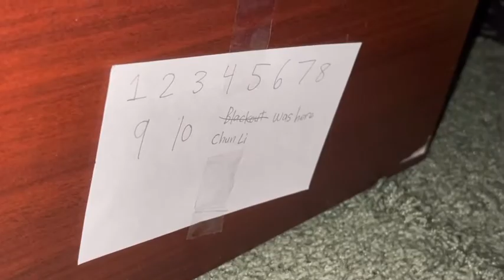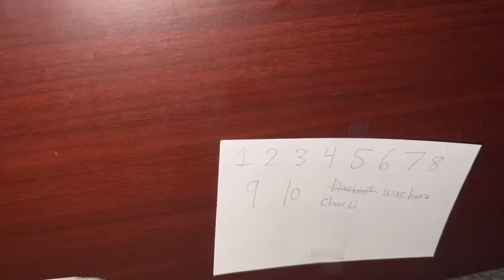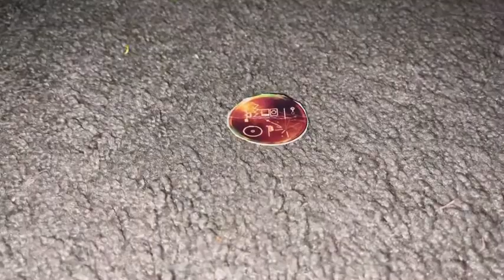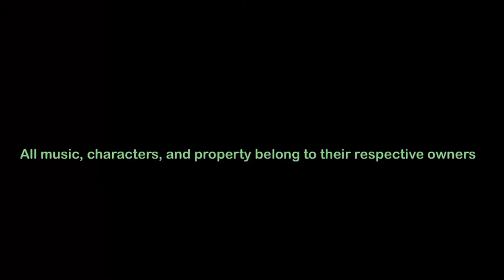Data Trails (A LTKG Beast Wars Short Film)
A Beast Wars film made by LTKG Productions where T-Wrecks and Airazor are finding a disk. Wooow. Let’s hope this doesn’t go wrong.